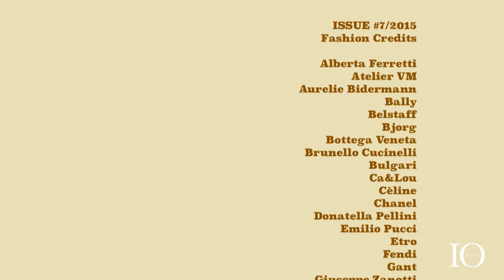Western Chic (RodeoRide) fashion film for IO DONNA Magazine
This is a fashion film shot in Milan for IO DONNA Corriere della Sera- RCS MediaGroup ISSUE #7/2015.
iodonna.it/video/moda/index.shtml?videoid=320d3aaa-ac8a-11e4-b8bd-4cf61a6fa312

Photographer of Rodeo Ride fashion editorial: Marco La Conte
Fashion Editor: Marina Malavasi
Make-up Artist: Katya Wilhelmus @Closeup
Hair Stylist: Stefano Gatti @ WM
Fashion Assistant: Silvia Masciale
Digital Assistant: Erika Buzin
Models:
Nibar @ Why Not
Lera @ Monster
Anna Trosko @ Next
Set designer Bull: Scaltur Strapper @ Wreckon
Sound Track: Born Barnstomers by Brian Boyko
FASHION CREDITS
Alberta Ferretti
Atelier VM
Aurelie Bidermann
Bally
Belstaff
Bjorg
Bottega Veneta
Brunello Cucinelli
Bulgari
Ca&Lou
Cèline
Chanel
Donatella Pellini
Emilio Pucci
Etro
Fendi
Gant
Giuseppe Zanotti
Grinko
Gucci
Kocca
Hermès
Herno
Jerome Dreyfuss
Jimmy Choo
Lanificio Colombo
Liu Jo Jeans
Louis Vuitton
Maison Martin Margiela
Mango
Manila Grace
Marco De Vincenzo
Mimì Milano
Miu Miu
Peuterey
Piazza Italia
Prada
Proenza Schouler
Ralph Lauren
Roy Rogers
Salvatore Ferragamo
Scarpe&Scarpe
Sergio Rossi
Sonia Rykiel
Sportmax
Stetson
Stuart Weitzman
Timberland
Tod’s
Tommy Hilfiger
Trussardi
Valentino
Vionnet

ALL RIGHTS OF THIS VIDEO BELONG TO FEDERICA RONCALDIER AND IO DONNA MAGAZINE RCS MEDIAGROUP ONLY.

IT CAN NOT BE REUSED OR REMIXED IN ANY WAY.

IT CAN BE ONLY SHARED WITH THE CORRECT ATTRIBUTION AND CREDITS ATTACHED TO IT.